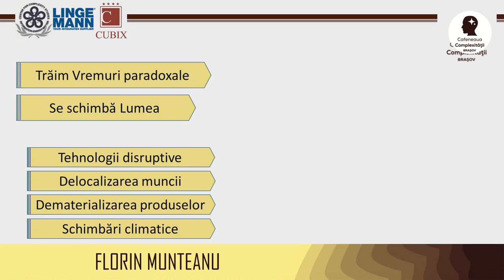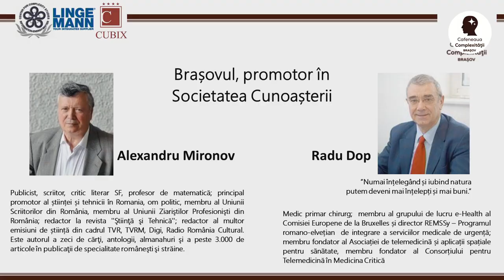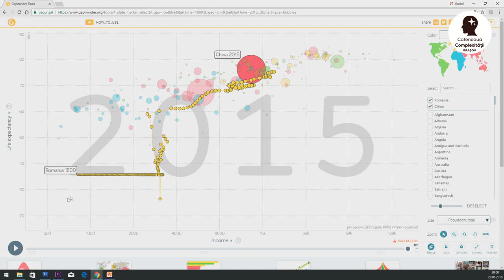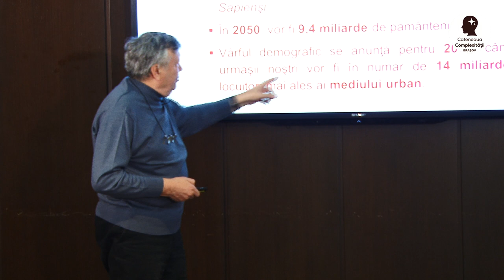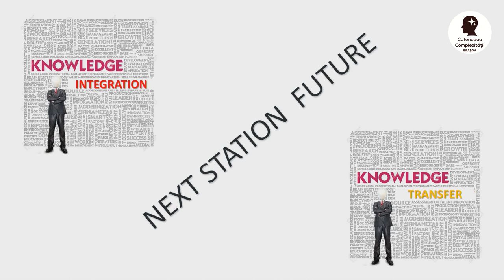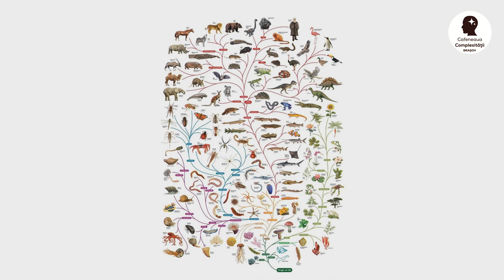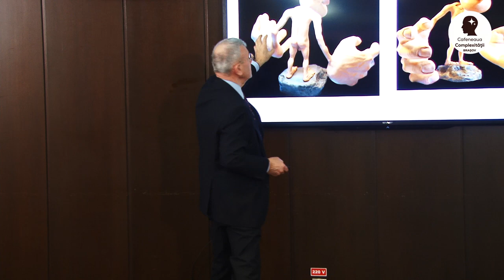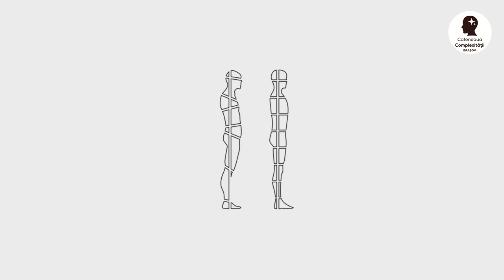Cafeneaua Complexitatii - prima intalnire din Sezonul VI - 29 Ianuarie 2018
29 ianuarie 2018 - prima intalnire din Sezonul VI al Cafenelei Complexitatii desfasurata in Brasov, Hotel Cubix

Cafeneaua Complexitatii este un eveniment regulat, organizat pentru a comunica publicului larg domeniile de interes si directiile de cercetare ale Centrului pentru Studii Complexe. Cafeneaua Complexitatii creeaza un loc de interactiune propice dezbaterilor multidisciplinare, prin atmosfera nonformala si diversitatea profesionala a participantilor.

Despre invitati: Vorbitorii invitati pe scena Cafenelei Complexitatii sunt oameni de stiinta, profesori, artisti, antreprenori, care impartasesc valorile si viziunea noastra despre lume.

Activitatea Centrului pentru Studii Complexe se desfasoara in jurul a trei piloni:

1. Stiinta complexitatii, o viziune neliniara asupra Universului.
2. Cercetare fundamentală cu scopul de a accelera procesul de implementare a societatii cunoasterii.
3. Educatie integrata prin explorarea interactivă a fenomenelor naturii.